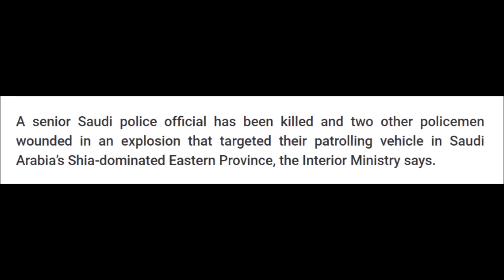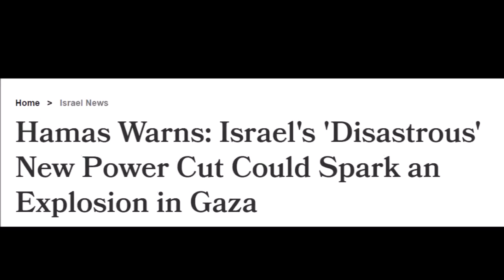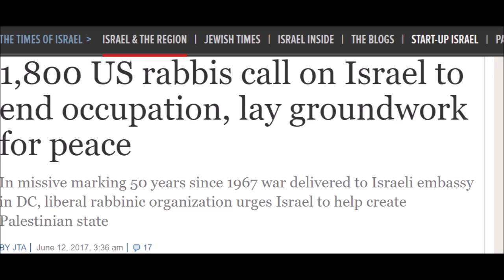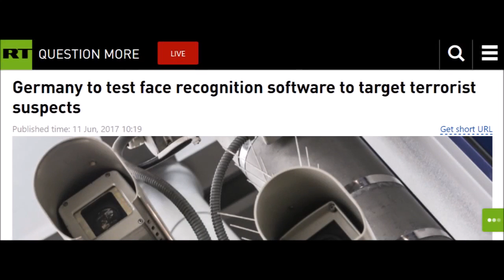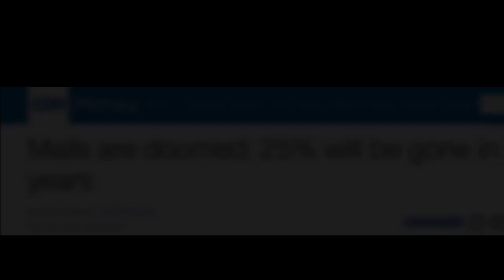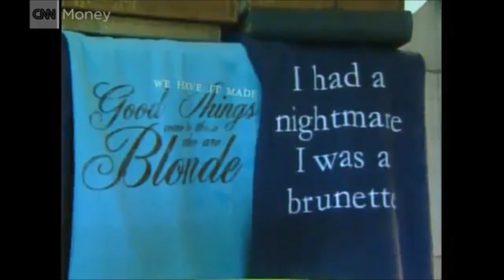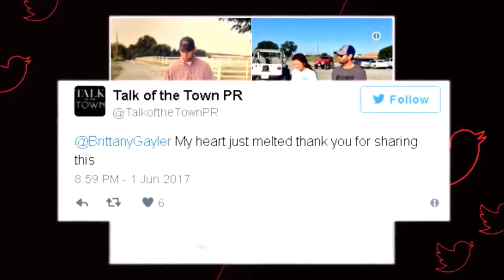Mr Doom's End Times Report & Current Events (June 12, 2017)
end times, end times signs, end times news, end times events, bible prophecy, prophecy in the news, tornado, earthquake, strange weather, strange events, apocalyptic signs, apocalyptic events, strange weather phenomenon, wars and rumors of war